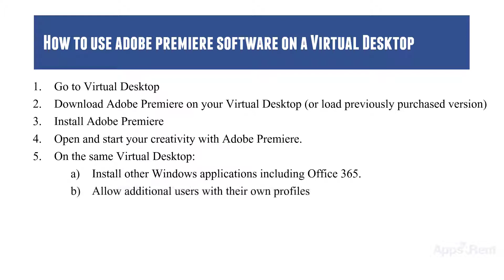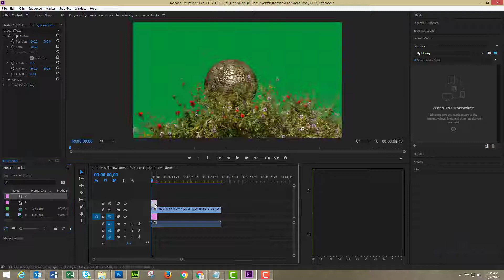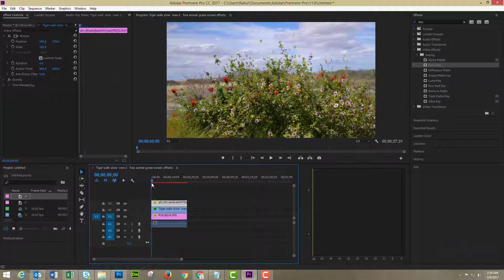How to install Adobe Premiere on a virtual desktop? By Apps4Rent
How to install Adobe Premiere software on a cloud-based virtual machine hosted by Apps4Rent? The video shows the exact method which will help you in the installing the noted video editing software, Adobe Premier, on a virtual desktop.